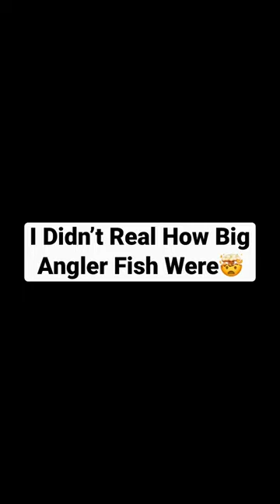I Didn’t Realize How Big Angler Fish Were 🤯